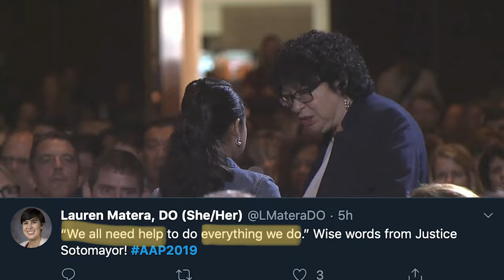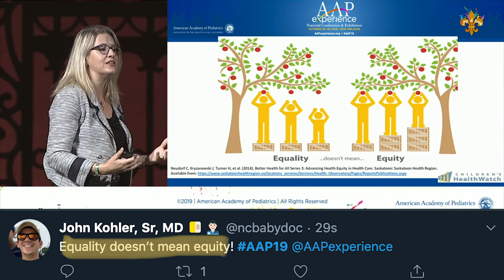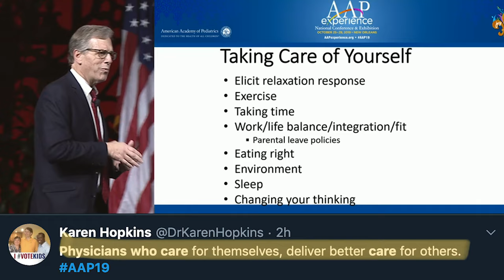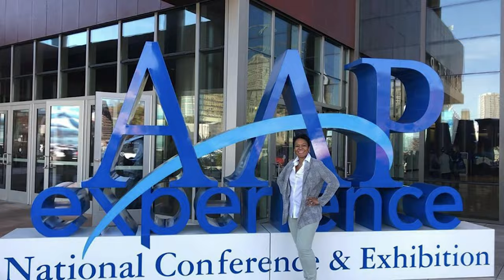Call Your Shot (AAP19 Theme) | Song A Day #3954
We all need help in everything we do
Call your Shot then Follow Through
Simple sincere, “How are you?”
This is who we are, it’s what we do

A drivers ed teacher with narcolepsy
Who frankly resembled a lowercase B
Wasn’t a problem but an opportunity
That one adult you got to be

If not you, who, if not now when
Don’t assume the worst when you don’t understand
Tough and tender the key word is AND
Green screen Mardi Gras

Be sure to go make a butterfly
Remember each one signifies
15k children detained
They’re in our thoughts every day

Kids need imagination, relationships
Play and the ability to turn it off
A day in the life of congress
Is like residency without Dansko clogs

Dr. Moo chews cud quietly
Dr. Bear is ready to learn
Friendly faces in the audience today
Energizing the room with a wave

We must teach empathy to overcome
Racial biases, we all have them
Equality doesn’t mean equity
Prescription drug prices are the worst

Physicians that care for themselves
Deliver better care to others
Standardized family centered care works
Free smoothies at the wellness center

Waldo and co won the PEDS bowl
7:30 in the morning and ready to run
Kids playing air hockey
And in the sand box
And they’re learning CPR